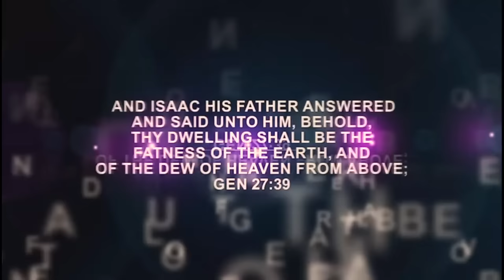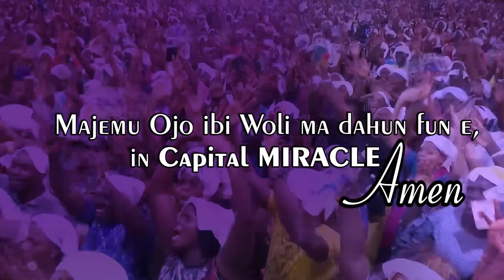Iri Owuro Today 28 April 2024 with Babasebioba